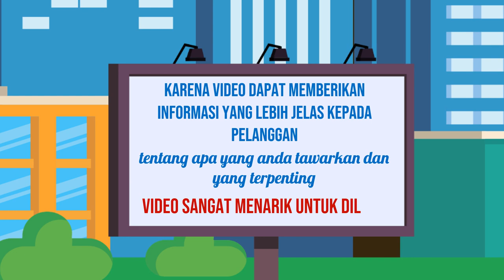Jasa Konten Pemasaran Online, Digital di Banjar Jasa Edit Konten 24 Jam Ampuh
Jasa Edit Video Promosi / Jasa Konten Pemasaran Online, Digital di Banjar Jasa Edit Konten 24 Jam Ampuh atau

Daftar Isi
00:00 - Cara Edit Video Iklan dokter mata, dokter mobil kelapa gading, dokter mata jakarta selatan
00:10 - Contoh Iklan Promosi dokter neurologi anak, dokter nefrologi, dokter nenden, dokter naturopati
00:30 - Contoh Video Promosi dokter ortopedi, dokter obgyn,
00:40 - Contoh Konten Branding dokter obgyn, dokter onkologi
00:50 - Resep Makanan dokter spesialis anak, dokter spesialis kulit, dokter spesialis anak, dokter spesialis kulit